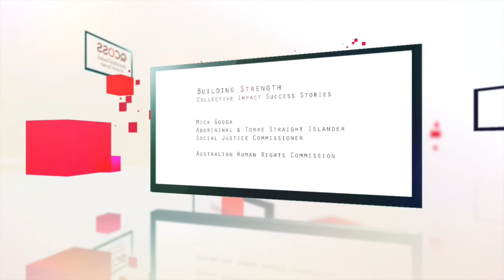Grassroots empowerment of a local Aboriginal community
Mick Gooda, the Aboriginal and Torres Strait Islander Social Justice Commissioner, talks about the grassroots empowerment of a local Aboriginal community at the 2014 Queensland Council of Social Service State Conference.